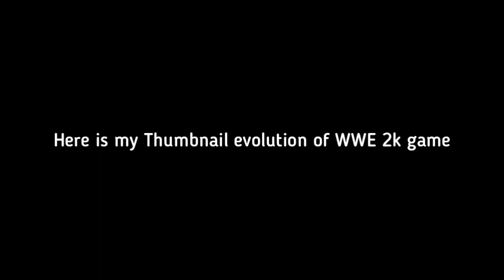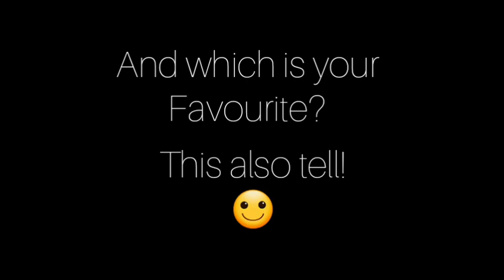My Thumbnail Evolution of 'WWE 2k' Game | Zero to Infinity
Hey guys this is the Thumbnail Evolution of my WWE 2k game